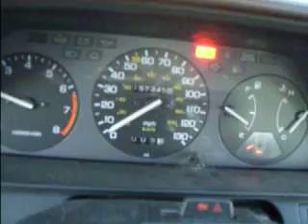me reving my 3gee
Reving the shit out of my 88 accord (i was a dumbass 16 year old lol)